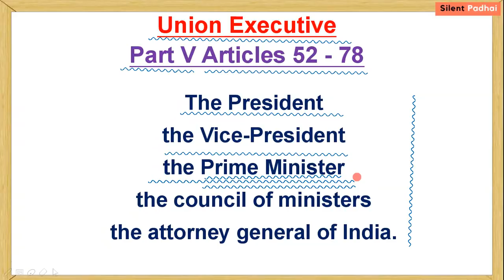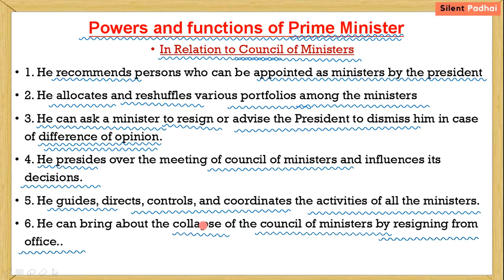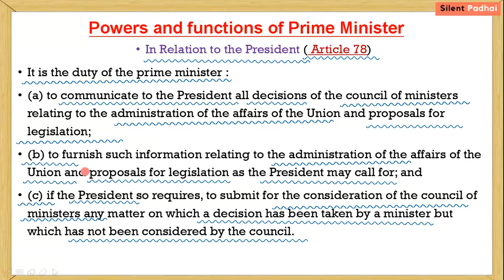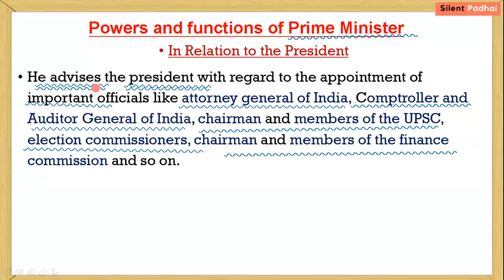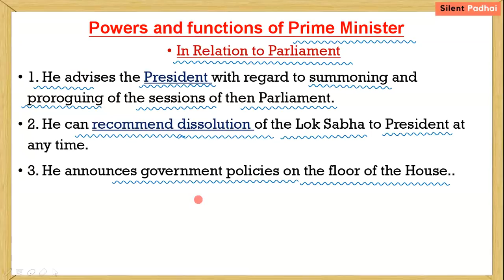Powers and functions of Prime Minister of india in hindi | IAS | Civil Service Exam | SSC CGL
What are the powers and functions of Prime Minister
in relation to President,
in relation to Council of Ministers
in relation to Parliament
Union Executive
Part V Articles 52 - 78

⤵Comments your doubts and suggestions...